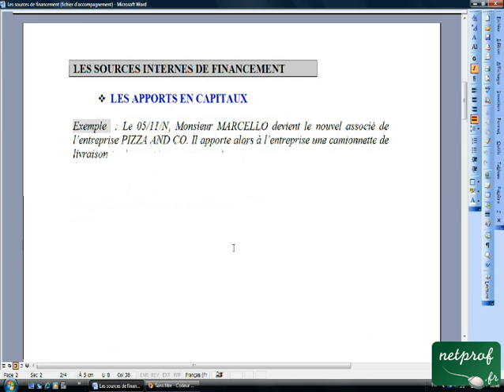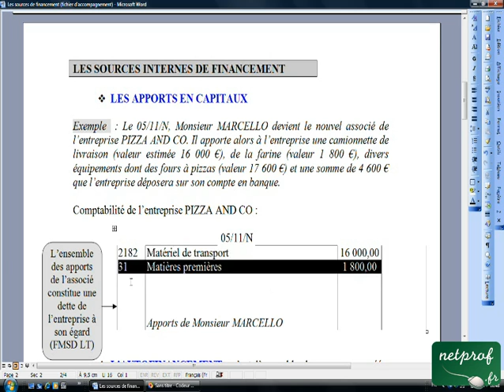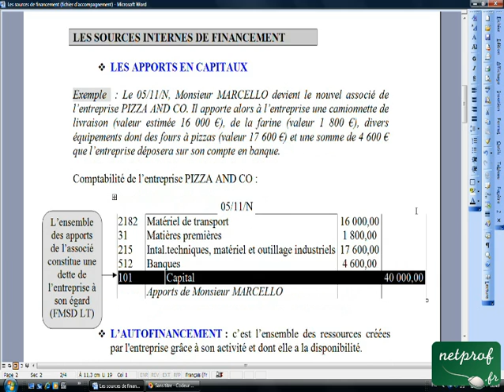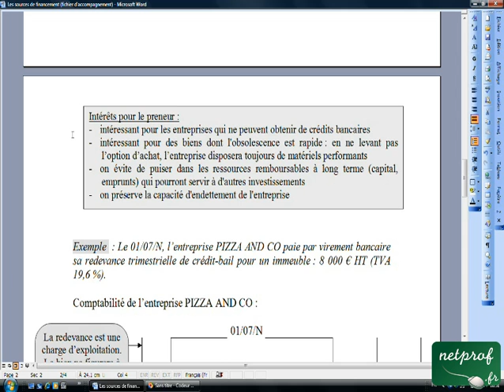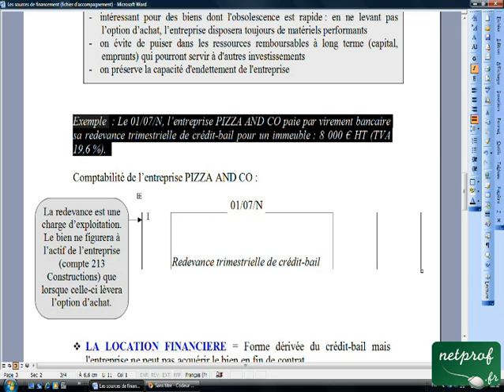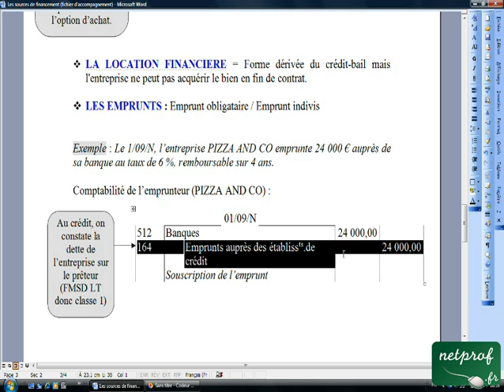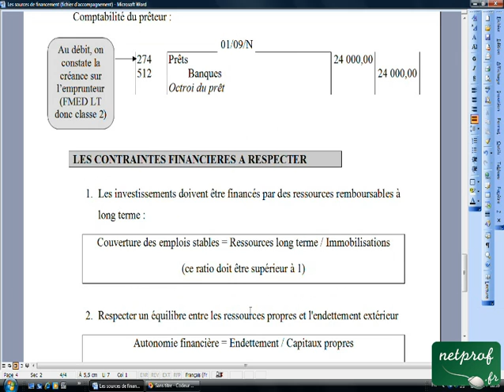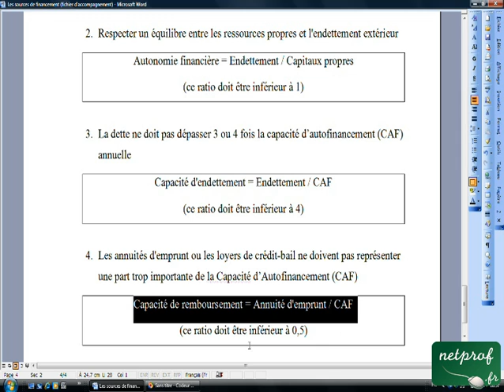14.1 Les sources de financement